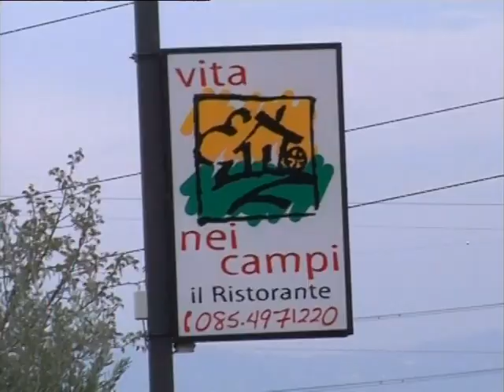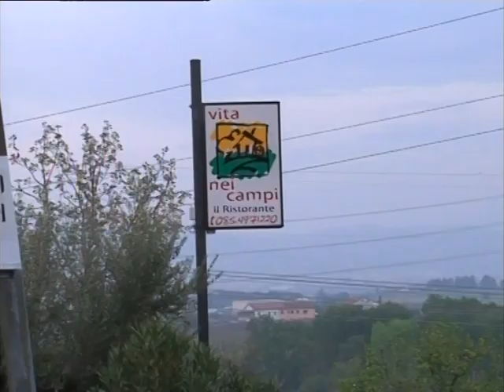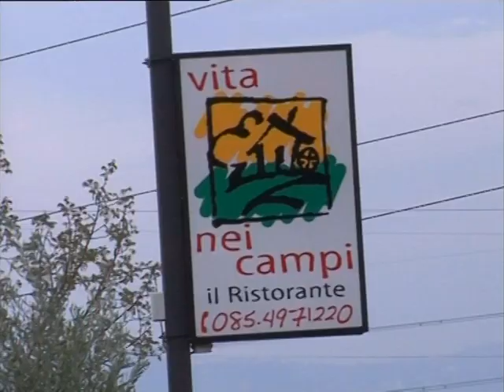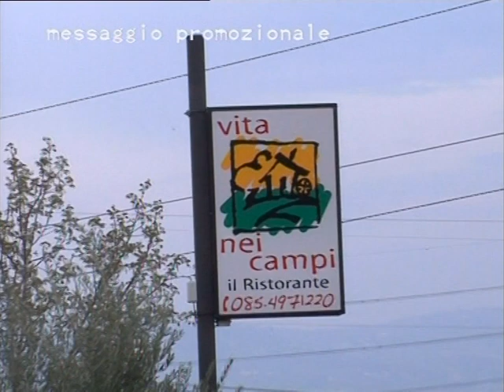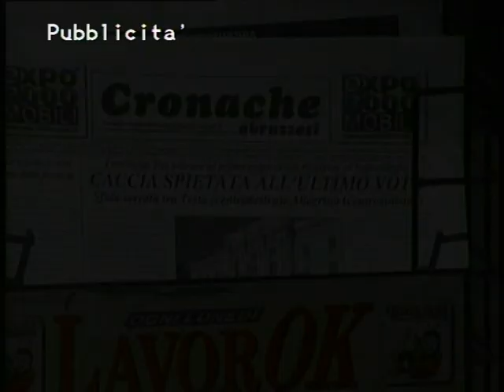L'Appetito vien parlando Ospite: Marina Febo (Puntate 2013)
L'Appetito vien parlando Ospite: Marina Febo "capo dell' opposizione nel consiglio comunale di Spoltore" (Puntate 2013)

Con la collaborazione di Leo Di Blasio e Marco Corneli